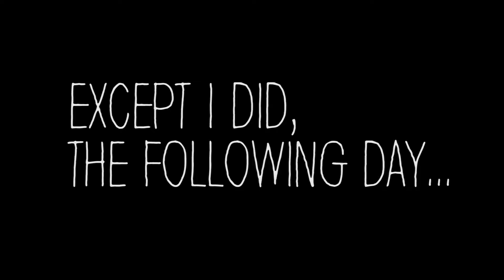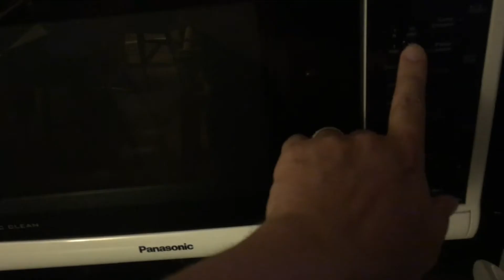Festivity 365 - June 19th - 30th - The Big Catch Up Part 2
I got quite behind on my challenge so, in an effort to catch up, I've
done a couple of catch up videos. This is part 2.

Festivity 365 is my challenge to celebrate a 'Day of..' or traditional holiday every day of the year.